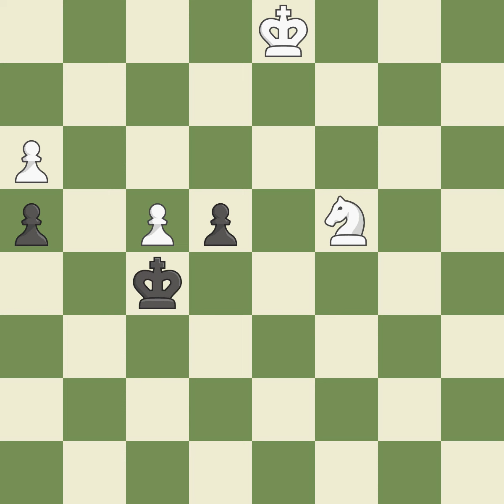Grnfeld Defense: Petrosian System 5...Ne4 6.cxd5 Nxg5 7.Nxg5 e6 8.Nf3 exd5 9.e3 O-O 10.Bd3 c6Eve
Grnfeld Defense: Petrosian System 5...Ne4 6.cxd5 Nxg5 7.Nxg5 e6 8.Nf3 exd5 9.e3 O-O 10.Bd3 c6Event: Amplico ch-EUR Blitz Site:Warsaw POL Date:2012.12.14 Round:2.1 White:Meskovs N. Black:Vachier Lagrave M. Result1/2-1/2 ECOC98 WhiteElo:2314 BlackElo:2711 PlyCount193 EventDate:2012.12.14 EventTypeswiss (blitz) EventRound:s11 EventCountryPOL SourceMark Crowther SourceDate:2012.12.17